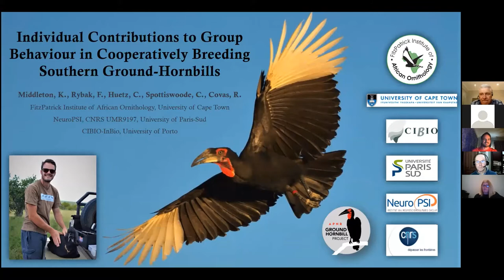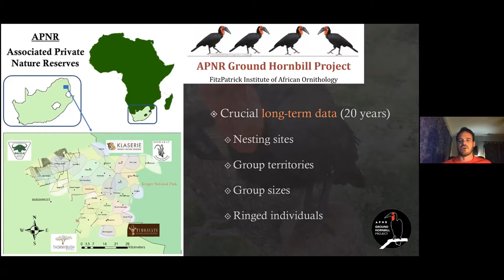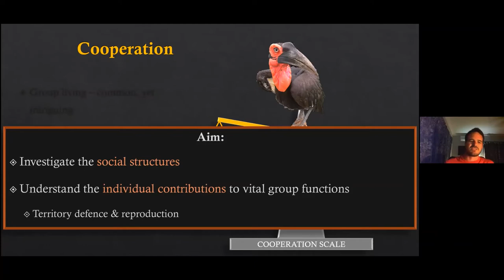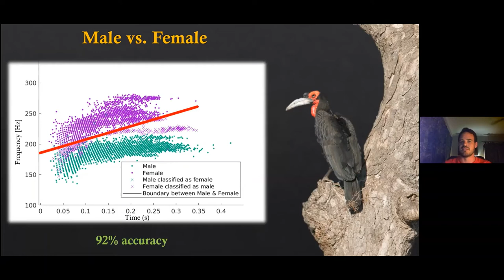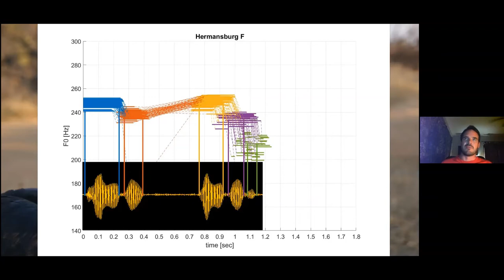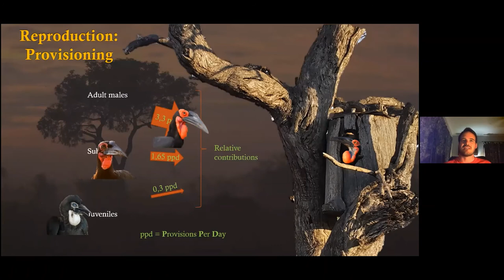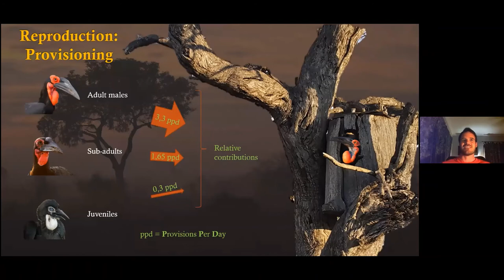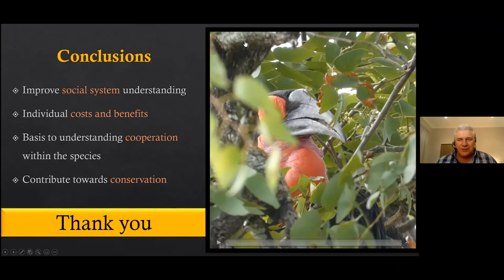Ground Hornbills in the Lowveld - BDI Citizen Scientist Hour #16 - Kyle Mark Middleton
Kyle talks about the APNR Ground Hornbill Project He shows us results from his research about their social structures and how individual group members contribute to vital group functions, such as territory defense and reproduction.